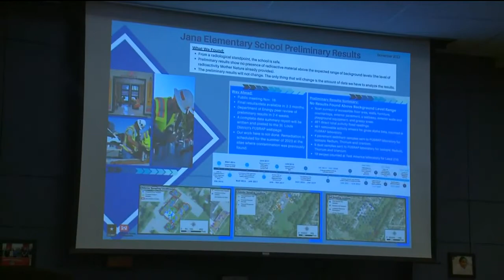U.S. Army Corps of Engineers release preliminary results on Jana Elementary School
The U.S. Army Corps of Engineers said Wednesday that their preliminary results show no areas of concern at Jana Elementary School.